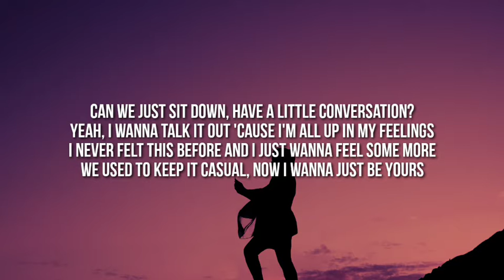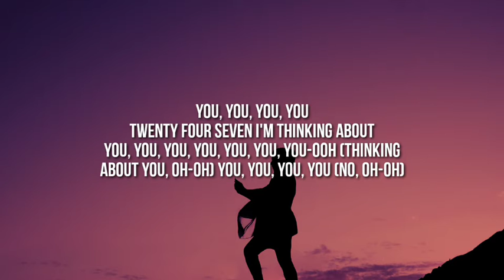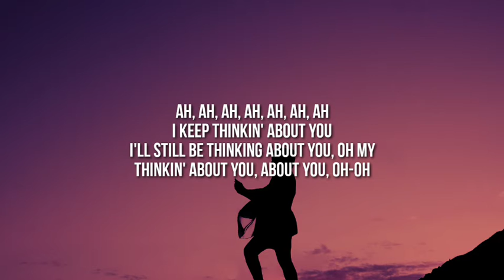Celina Sharma & Harris J - 24/7 (Lyrics)